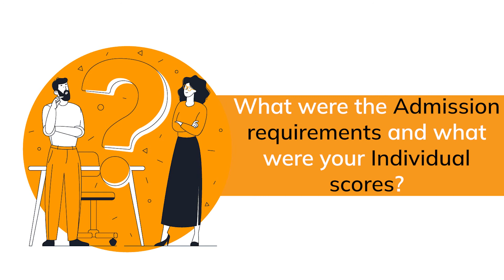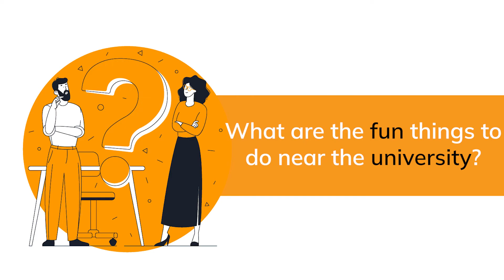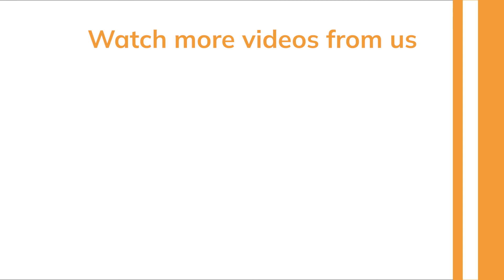How and Why I chose Australia for MS in IT? | Monash University | Yocket Connect EP 40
In this episode of Yocket Connect, Prashant Singh talks about his decision of choosing Australia for MS in IT after working in India for almost 4 years. He shares what made him choose Australia for MS and his experience with the course so far.

Also Check Out:
► How did I get into TU Delft for MSc Aerospace Engineering ? | GRE 308 | Yocket Connect EP 41
►How I did Masters under Rs 2 L at Uni of Cape Town after working at PayPal? | Yocket Connect EP 32